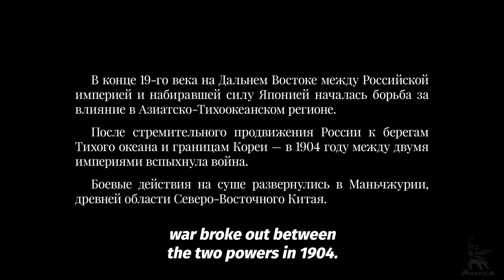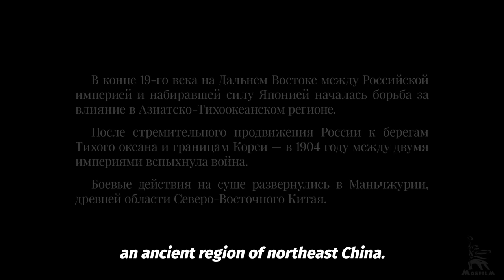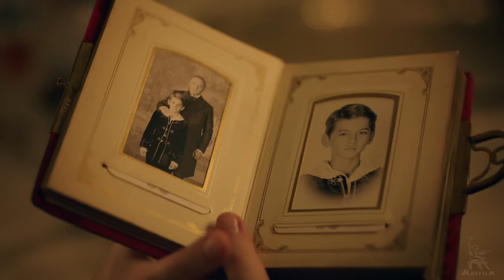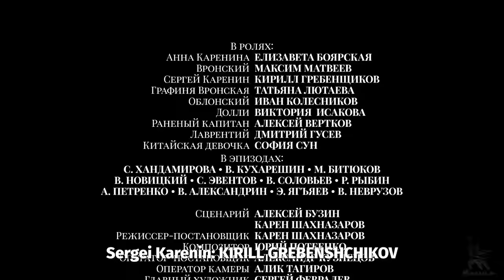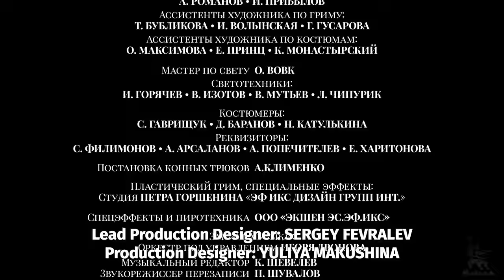Anna Karenina, Part One | ORIGINAL SERIES | by Karen Shakhnazarov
A large-scale adaptation of Russian classics - a multi-part film based on the great novel by Leo Nikolayevich Tolstoy "Anna Karenina"

1904 Russo-Japanese War. Manchuria. The Russian military hospital, retreating, occupies a semi-abandoned Chinese village. The head of the hospital, Sergei Karenin, learns that the wounded officer he is operating on, earl Vronsky, is the one who killed his mother, Anna Karenina, and indirectly caused the death of his father. Having no illusions and not expecting an answer, Karenin nevertheless goes to Vronsky and asks the question that has tormented him all his life: what made his mother cross the line? earl Vronsky, in turn, learns that the doctor is the same Seryozha Karenin. After some hesitation, the count agrees to tell the story of his tragic love for Anna Karenina, noting that people remember only what is convenient for them to remember...

Directed by: Karen Shakhnazarov
Written by: Karen Shakhnazarov, Alexey Buzin
Director of photography: Kuznetsov Alexander
Set Designers: Yulia Makushina, Sergey Fevralev
Starring: Elizaveta Boyarskaya, Maxim Matveev, Vitaly Kishchenko, Kirill Grebenshchikov, Makar Mikhalkin